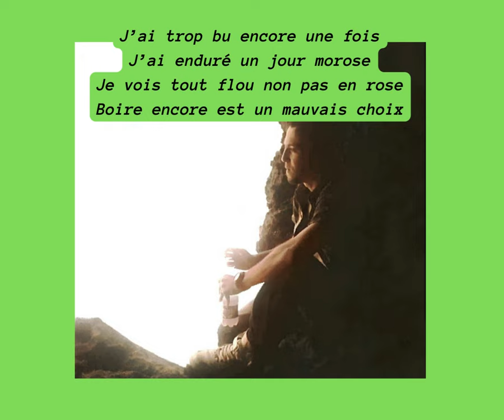08 – Drôle d'ivresse (Rondel) –Bouquet (Mon ivresse)- Trente Fleurs (Recueil poétique) _ Akram Louiz